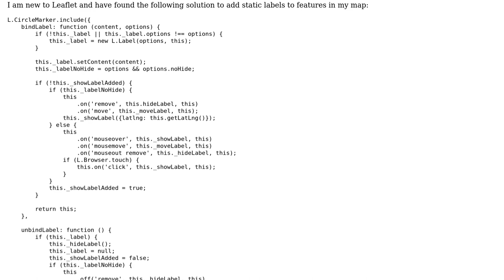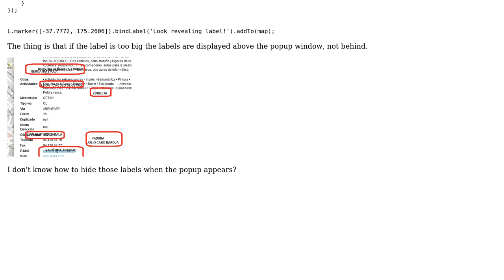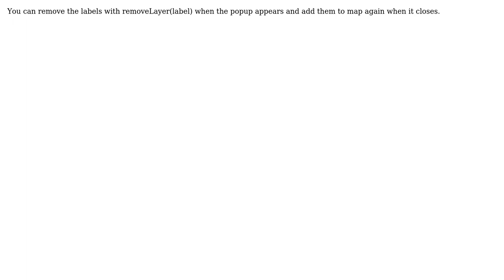GIS: Leaflet - Hiding labels when any popup window is shown? (2 Solutions!!)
GIS: Leaflet - Hiding labels when any popup window is shown?

With thanks & praise to God, and with thanks to the many people who have made this project possible! | Content (except music & images) licensed under CC BY-SA | Music | Images & others | With thanks to user Sandeep Kumar user PolyGeo user Egidi user Andreas and the Stack Exchange Network Trademarks are property of their respective owners. You are responsible for your own actions.